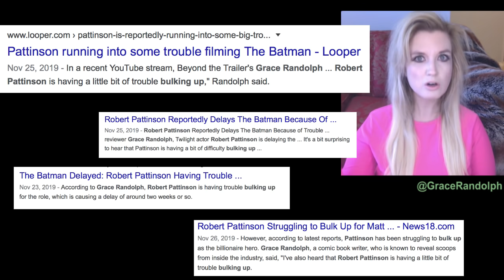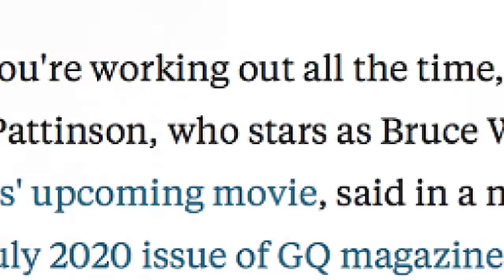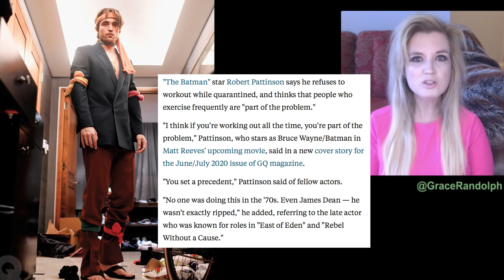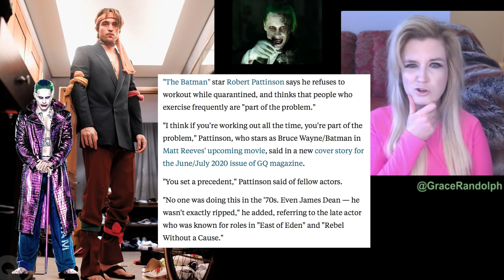Robert Pattinson Batman Workout REACTION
Robert Pattinson Batman Workout today! Beyond The Trailer's reaction & breakdown of GQ comments! Pasta & cheese, but refuses to workout!

Robert Pattinson Batman Workout today! Beyond The Trailer host Grace Randolph's reaction to Robert Pattinson photo shoot and interview in GQ magazine about his workout for The Batman! Does he need to bulk up? Share your own reaction to Robert Pattinson's refusal to workout as The Batman before you see the full movie in 2021!  And be sure to make Beyond The Trailer your first stop for movie and entertainment news here on YouTube today!